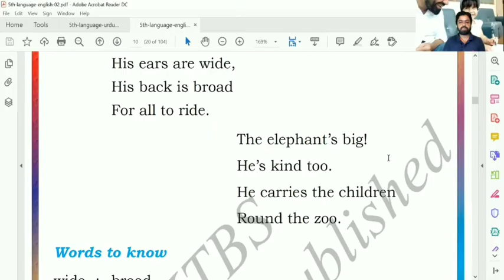The Elephant Poem Class 5 | 5th Standard The Elephant | Modelled Reading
Modelled reading can be used to target various literary focuses. Here, our main focus is to facilitate students in reading.

Karnataka State Urdu First Language

This video is a part of online teaching for my school students during COVID-19 pandemic.

The elephant’s big!
The elephant’s grey!
The elephant walks
For miles each day

His trunk is long
And O what fun!
When it comes out
For a cake or bun.

The elephant’s big
His ears are wide,
His back is broad
For all to ride.

The elephant’s big!
He’s kind too.
He carries the children
Round the zoo.